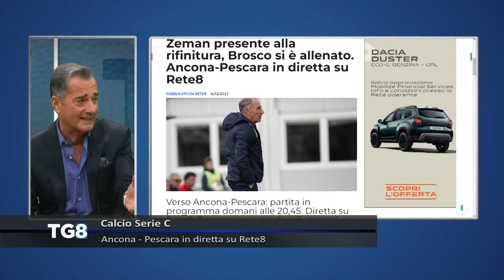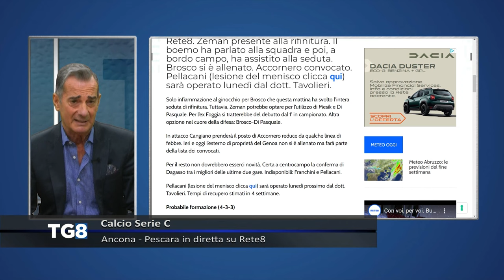Ancona - Pescara: Zeman presente alla rifinitura, Brosco c'è